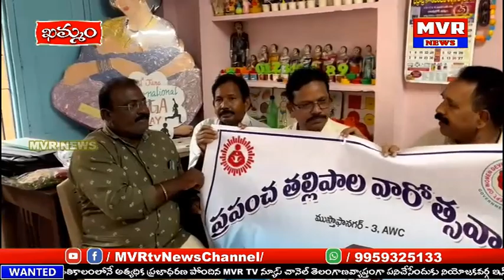ఖమ్మం 23వ డివిజన్ ముస్తఫానగర్ అంగన్వాడీ సెంటర్3కార్పొరేటర్ షేక్ మక్బూల్ తల్లిపాల విశిష్టత తెలిపారు